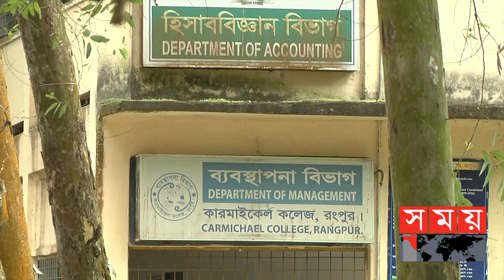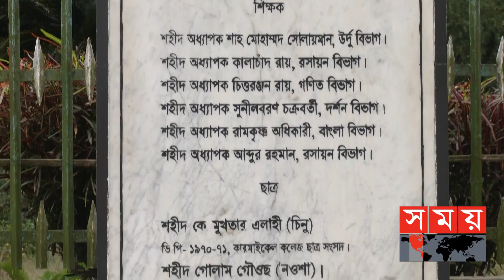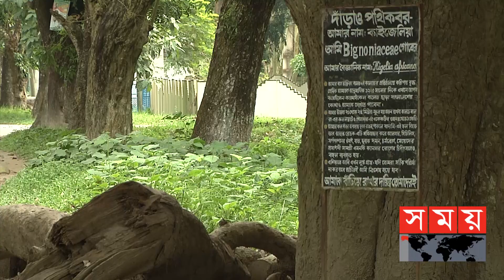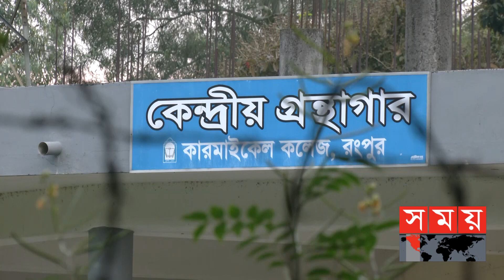১০৭ বছরের অবিভক্ত বাংলার প্রথম সারির শিক্ষা প্রতিষ্ঠান কারমাইকেল | Carmichael College | Rangpur News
বিশাল ক্যাম্পাস জুড়ে অজস্র গাছপালায় আচ্ছাদিত সবুজ প্রাঙ্গণ যেন এক প্রাকৃতিক নিসর্গ। চারিদিকে সবুজের সমারোহের মধ্যে যেন গর্বিত ভঙ্গিতে দাঁড়িয়ে আছে অনিন্দ্যসুন্দর স্থাপত্য কীর্তি